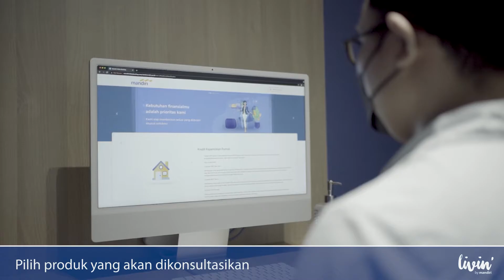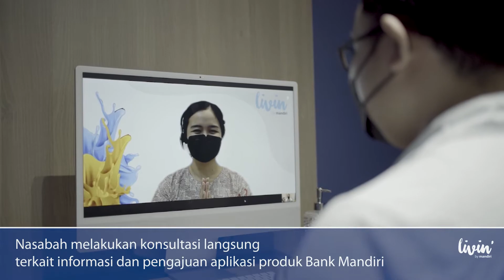Video Banking Box | Branch of The Future Bank Mandiri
🎧 Available on:

YouTube Music:    • Sky

😊 Contact the Artist:

Hotham:
  / hothammusic